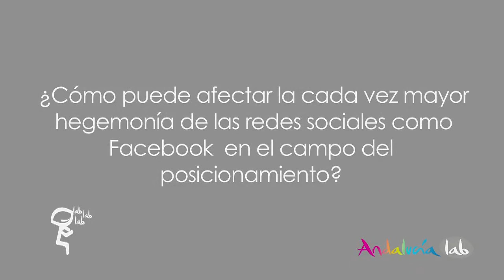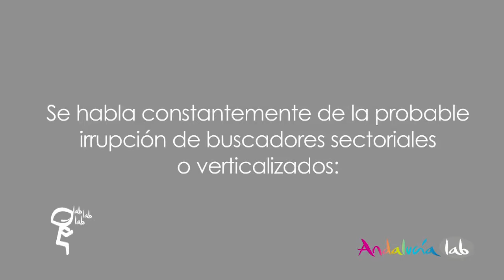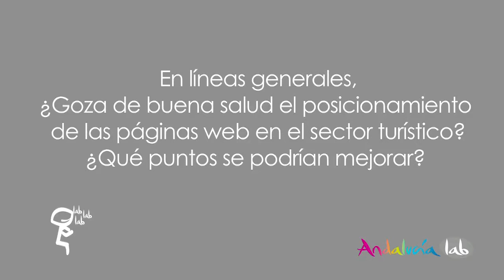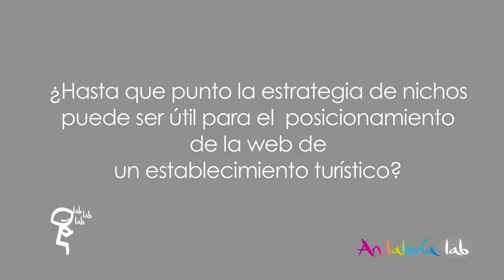Entrevista a Marcos Maceira, Newbriefing. Taller Analítica Web. Córdoba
Marcos Maceira, Director SEO en Newbriefing, participó en la mesa redonda del Taller de Aceleración Empresarial Analítica Web que celebró el Centro de Innovación Turística de Andalucía, Andalucía Lab, en Córdoba. En esta entrevista nos responde a varias preguntas acerca del posicionamiento web en el sector turístico labpills de @andalucialab